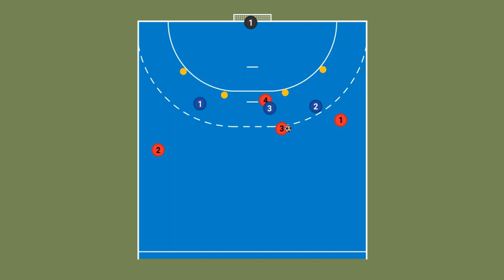Samspel 9M M6 mittväxel